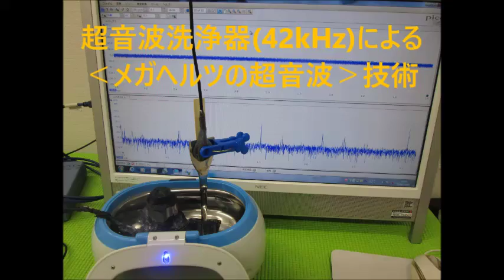超音波洗浄器による‹メガヘルツの超音波›技術 （超音波システム研究所 ultrasonic-labo）